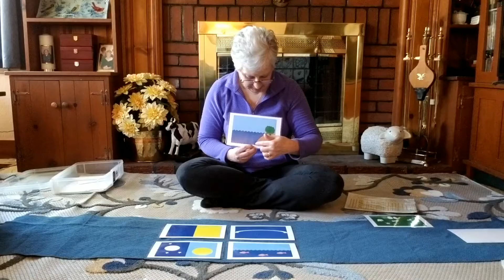Knowing Place Story - Creation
Miss Carolyn gives a Knowing Place Creation story with a response activity.